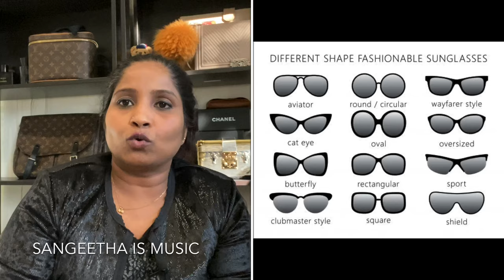MY DESIGNER / LUXURY SUNGLASSES COLLECTION 2020 || TAMIL VLOG || PERTH /AUSTRALIA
Hey guys this video is about the history of sunglass and my designer collections. Hope you like and enjoy it.